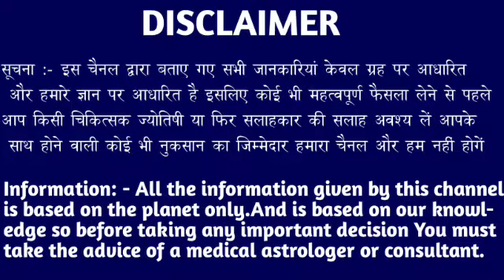मेष राशि वालों 26 से 28 मार्च तक भगवान बनकर घर आएंगे एक शक्ति बड़ी खुशखबरी। Mesh Rashi